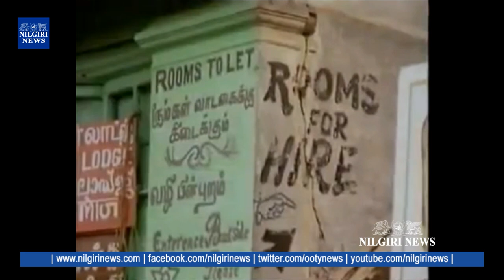NILGIRI NEWS -Brief History of Ooty and Mountain Train Documentary Film by BBC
Brief History of Ooty and  Mountain Train Documentary Film by BBC